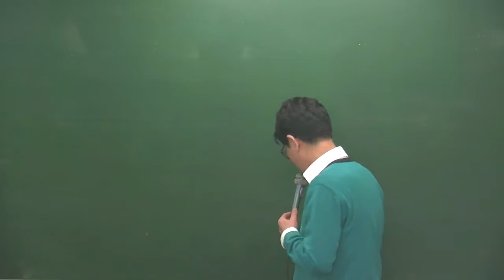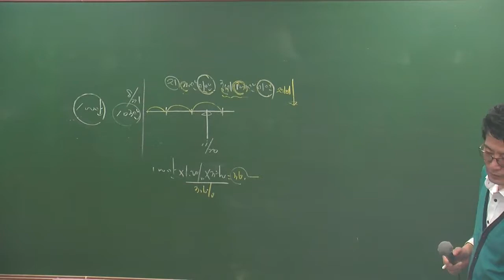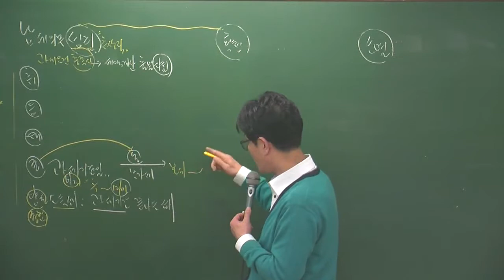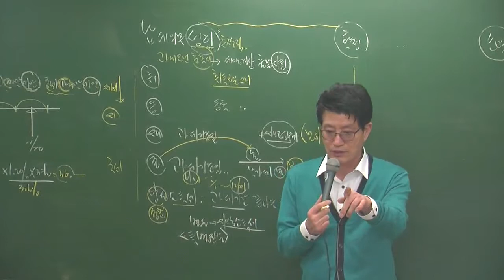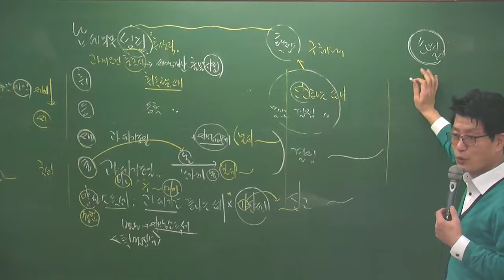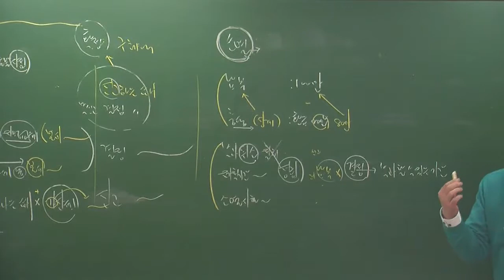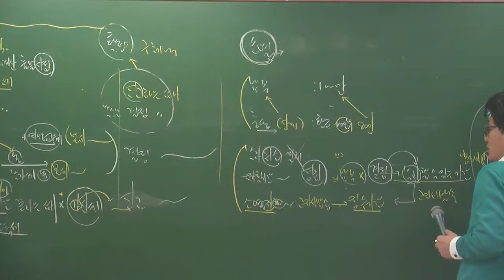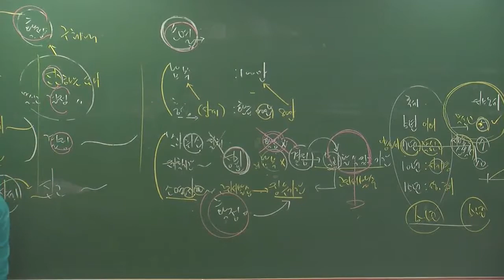세법3-3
설명